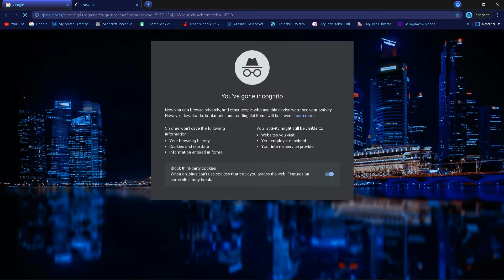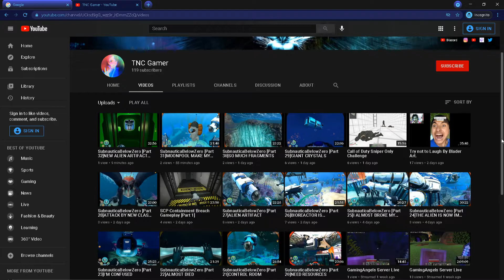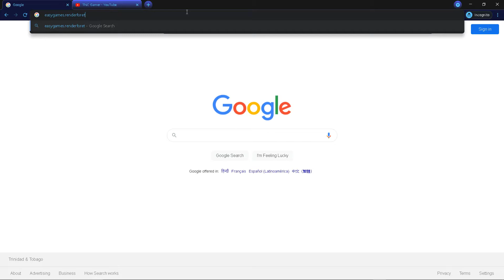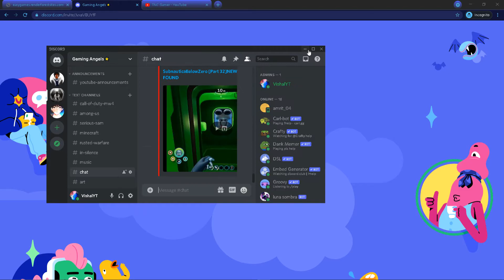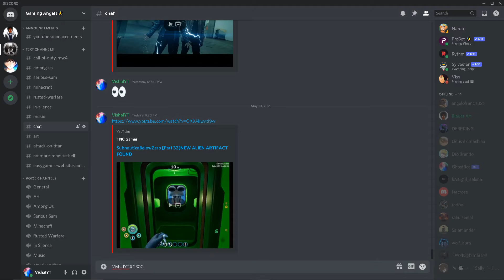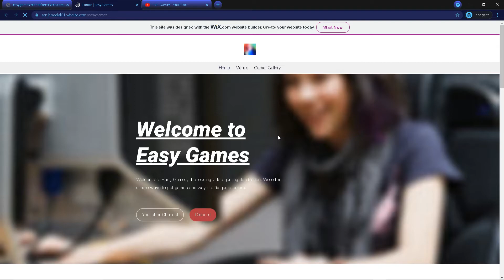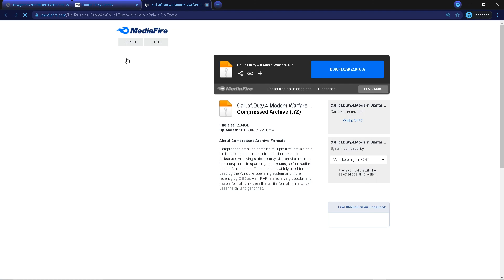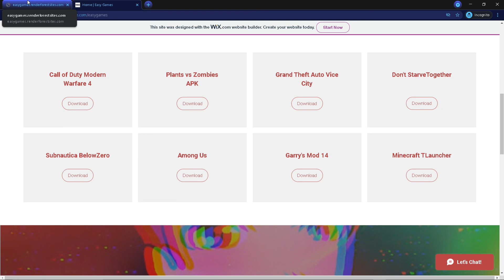Get Free Games From My New Website.